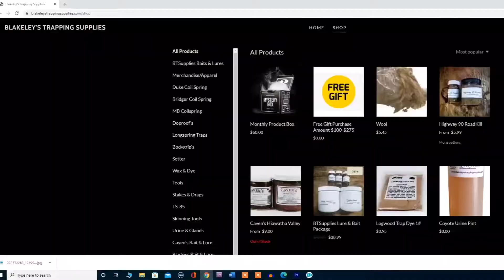How Hot Is The New Hot Ones Pringles Chip? 🔥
How hot is the pringles hot ones chip?